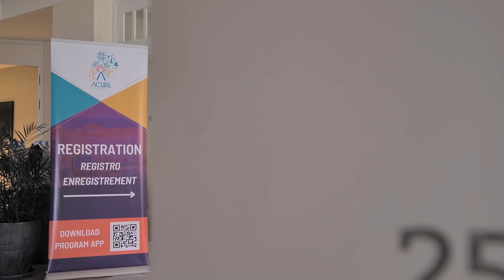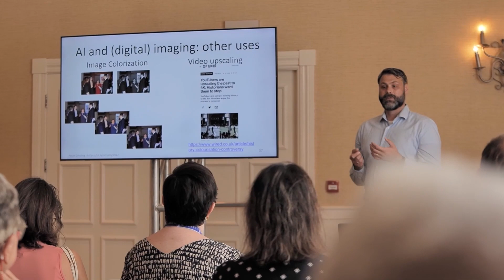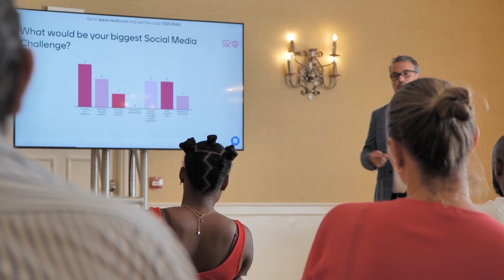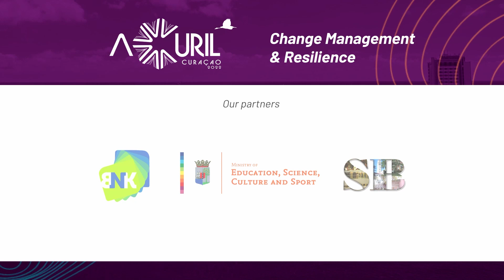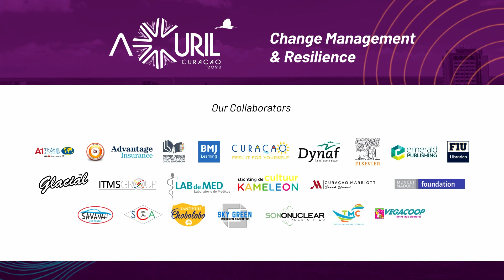ACURIL Curaçao 2022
Recap of ACURIL 2022 Wonderful Conference in Curacao. Relive the milestones moments, share and promote.
Join us in ACURIL 2023 Jamaica (June 4-8)